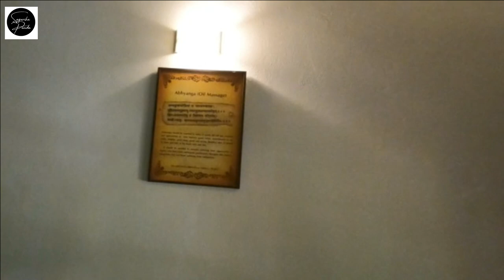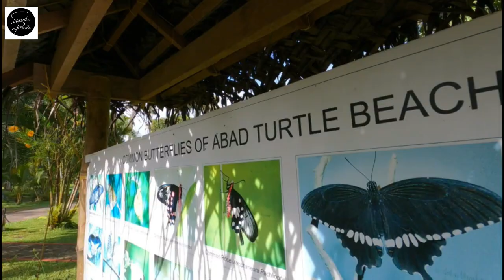Marari Beach | Kerala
Marari Beach is a beach at Mararikulam village in Alappuzha District of Kerala and it is 11 km from Alappuzha town.
A resort beach, the highlight of the place is lush coconut groves facing the sea. Being a thinly-crowded beach, Marari offers hassle-free views of the sunset.
Where to stay in Marari Beach?
Check this out ✅
Abad Turtle Beach Resort,
Varankavala, Pollathai,
Marari Alleppey,
Alappuzha

🎬Video edited by me on Wondershare Filmora 11.
Your support can motivate me to travel more and take you guys along on a virtual tour through my vlogs.
My Filming Gear:
• OnePlus 7T